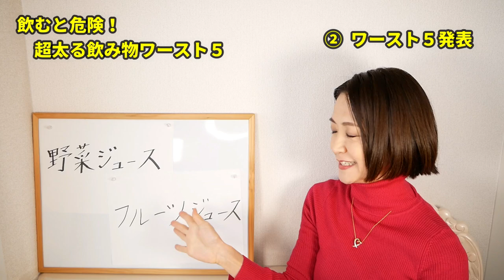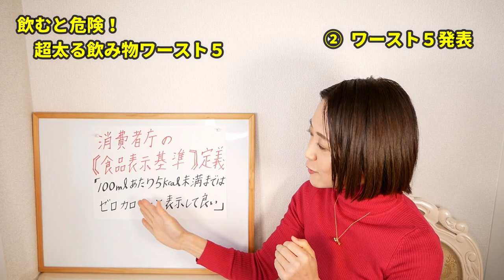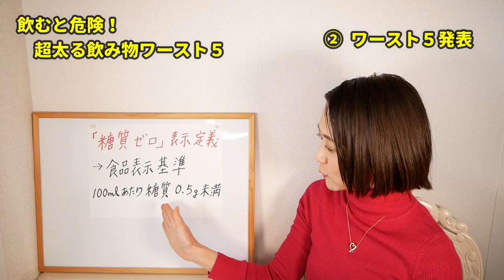飲むだけで超危険!意外な飲み物5つ集めした！太る飲み物ワースト５｜腸活ダイエット